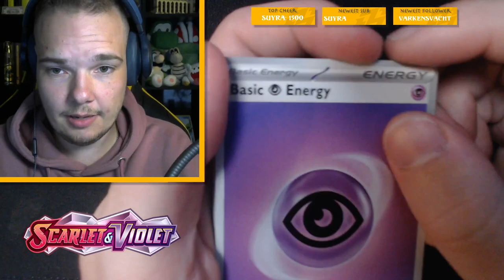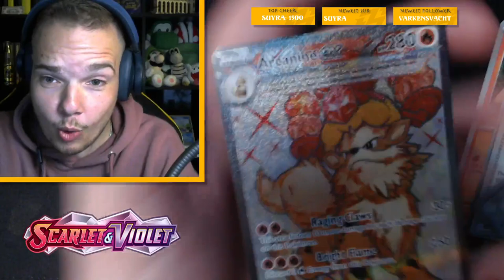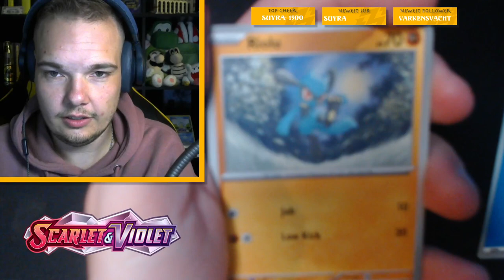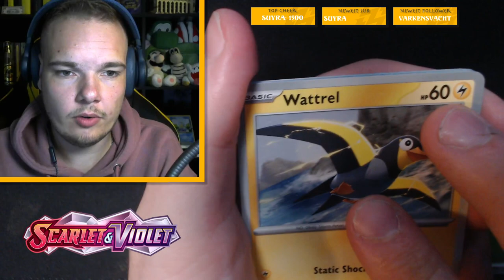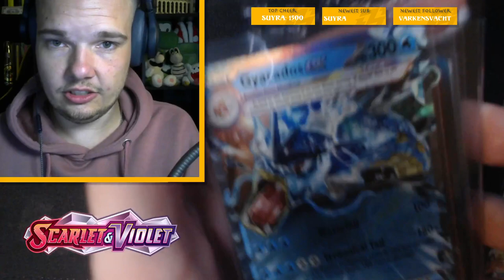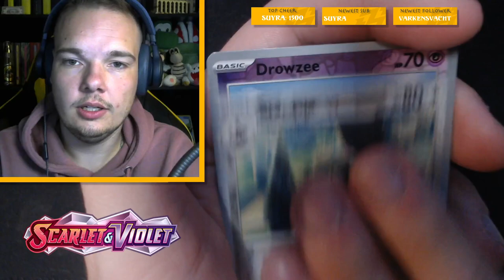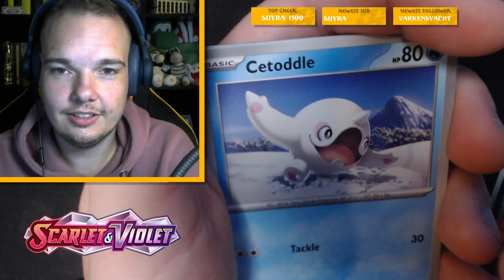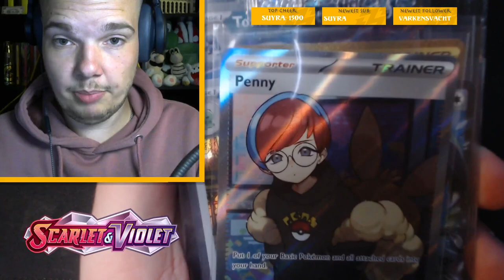SCARLET & VIOLET BOOSTER BOX OPENING - TCG PACK OPENING!